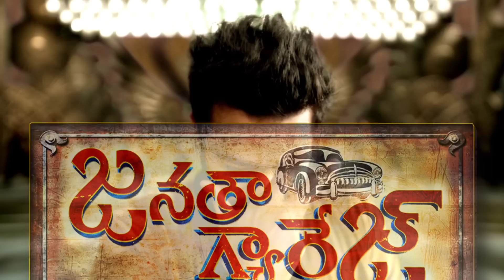Chuttalabbayi Full Video Song || Aadi, Namitha Pramodh || Telugu Songs 2016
T-Series Telugu presents Chuttalabbayi Song from latest Telugu Movie Chuttalabbayi starring Aadi, Namitha Pramodh.

Song: Chuttalabbayi
Album/Movie: Chuttalabbayi
Artist Name: Aadi, Namitha Pramodh
Singer: Ramya Behra, Simha
Music Director: Ss Thaman
Lyricist: Varikuppala Yadagiri
Music Label: Lahari Music